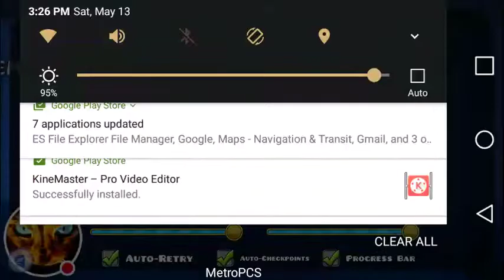Dramedy Dash lit part idddkkkkk